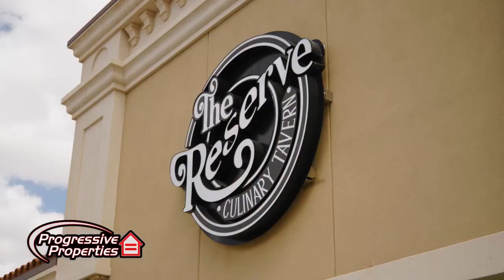Surprising behind the scenes of Lubbock's real estate brokerage, Progressive Properties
As Lubbock's real estate brokerage, Progressive Properties, we take pride in our videos! We love getting to show our agents personalities, show off our favorite community, and educating others on all things real estate! Here is a short recap of some of our favorite videos we have shot around Lubbock and in our office.